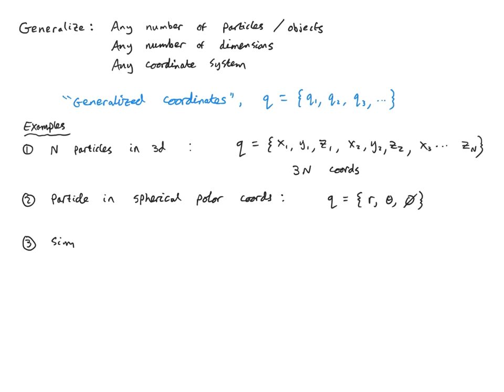Euler-Lagrange equation: derivation and application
Classical Mechanics and Relativity: Lecture 3
0:00 Introduction
0:51 Principle of Least Action and the Lagrangian
6:01 Generalized Coordinates
11:38 Derivation of the Euler-Lagrange equation in generalized coordinates
25:29 Generalized momentum and generalized force
27:55 Polar coordinates
38:33 Example: pendulum
46:18 Newtonian vs Lagrangian mechanics
49:47 Global vs Local approach
57:47 The Hamiltonian
1:03:18 Legendre transformation
1:07:26 Hamilton's Equations
1:08:44 The Hamiltonian and Energy
1:12:27 Conservation of Energy

Theoretical physicist Dr Andrew Mitchell presents an undergraduate lecture course on Classical Mechanics and Relativity at University College Dublin. This is a complete and self-contained course in which everything is derived from scratch.

In this lecture I use the Principle of Least Action to derive the Euler-Lagrange Equation of Motion in generalized coordinates and perform the Legendre transformation to obtain Hamilton's equations. We will explore the connection between the classical Hamiltonian and the energy, and show that it is conserved. The concepts are illustrated with simple examples.

Course textbooks:
"Classical Mechanics" by Goldstein, Safko, and Poole
"Classical Mechanics" by Morin
"Relativity" by Rindler